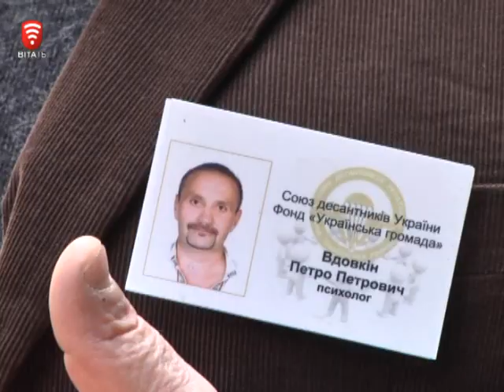Телеканал ВІТА Новини 2014-10-07 Пост воєнний синдром допомога психологів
Підмога медикам військового шпиталю. Лікувати душевні рани бійців взялись психологи. Посттравматичні стресові розлади це те що переслідує вояків після війни. Зі 150-ти бійці , які перебувають на лікуванні у військово-медичному центрі 30 відсотків у важкому психологічному стані. Декому знадобиться навіть психіатрична допомога. Доводиться проводити і роз’яснювальну роботу з рідними солдатів, аби ті розуміли,війна залишила кривавий сліду їхніх серцях.